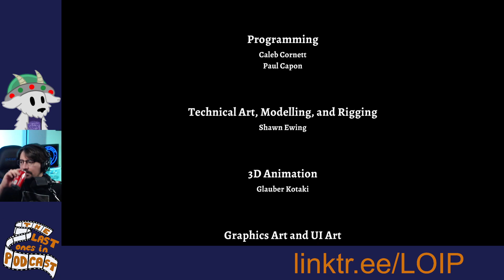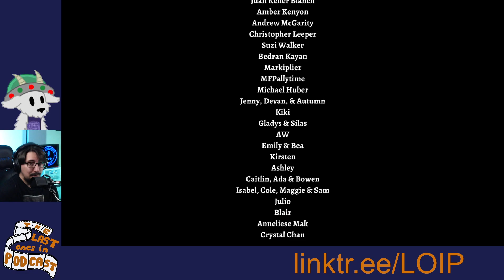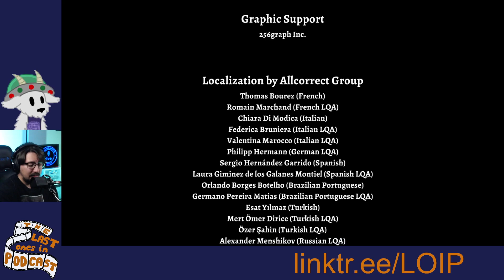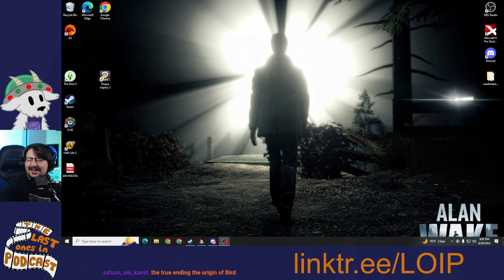The Rogue And The Legacy 2 (8/8)